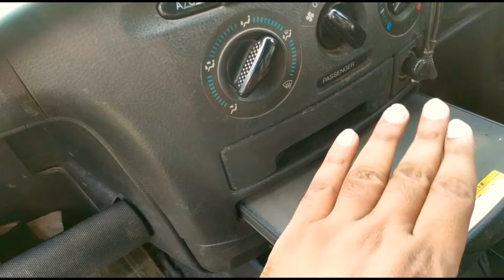ব্যাক্তি মালিকানাধীন Toyota Probox Car কিনুন | Second Hand Toyota Probox Car Price in Bd | 2019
গাড়ি কেনার জন্য যোগাযোগ করুন- -

আপনাদের Toyota X Noah ( ২০০৫ সাল থেকে ২০১৪ মডেলের হতে হবে) গাড়ি বিক্রি করতে চাইলে যোগাযোগ করুন-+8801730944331

আমাদের গাড়ি ও বাইক হাটের ফেসবুক পেজ- এখানে হাটের সকল তথ্য পাবেন

আপনাদের প্রতিষ্ঠানের কোন ভিডিও করাতে চাইলে যোগাযোগ করুন-